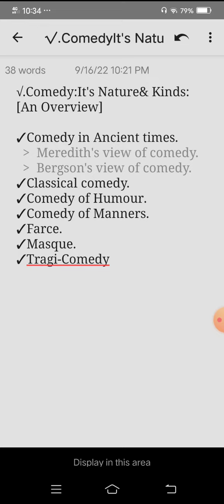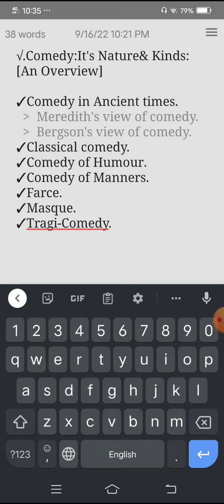Comedy-An Overview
This video is an overview of Comedy.
There's no such details rather the important points are mentioned which will be discussed in detail in the upcoming videos,in sha Allah.